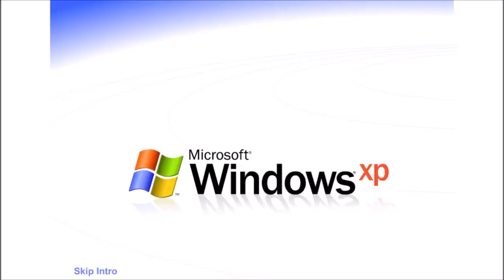Experience The Best, Experience Sudden Outbursts Csupo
Requested by TheJapaneseObjectVideoEditor465 / ASTOT HD